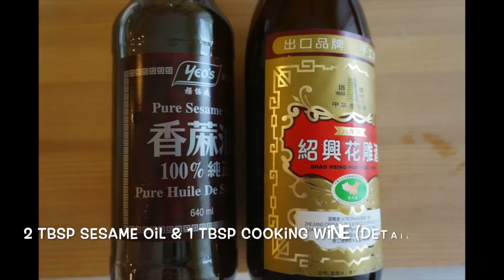Braised Chicken With Chestnut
This chicken dish is great with steamed rice,  and it is perfect for the cooler weather.

Ingredients

600 to 700 grams Skinless Chicken Drumsticks, Breast or Thigh (or combination), cut/chop into bite-sized pieces
2 Tbsp Sesame Oil
4 Dried Shitake Mushrooms, soaked with 1/2 cup of boiling water, reserved the liquid & slice the mushrooms in half or quarter
3 Cloves Garlic, chopped
1/2 inch Ginger, peeled & sliced
20 Peeled Frozen or Fresh Chestnuts
2 Tbsp Light Soy Sauce
2 Tbsp Thick/Dark Soy Sauce
1 Tbsp Shaoxing/Cooking Wine
1/4 Cup Water or Chicken Stock
1 tsp Corn Starch mixed with 1 Tbsp of Water